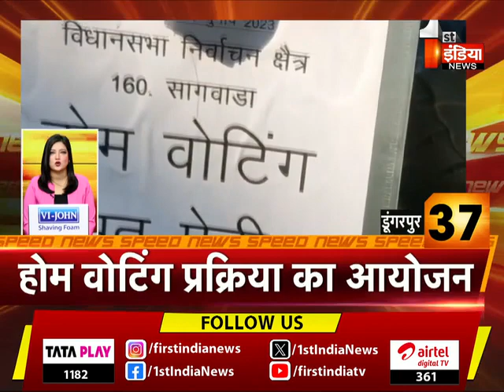देखिए फटाफट अंदाज़ में देश प्रदेश की बड़ी ख़बरें | Speed News | 17 November